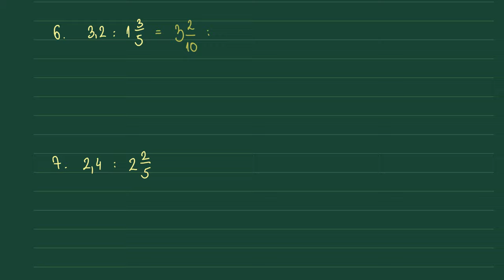Deljenje razlomaka i deljenje mešovitih brojeva matematika za 5 razred